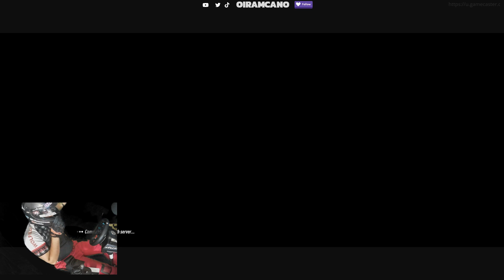DIRT RALLY MANUAL + CLUTCH EPISODE 6